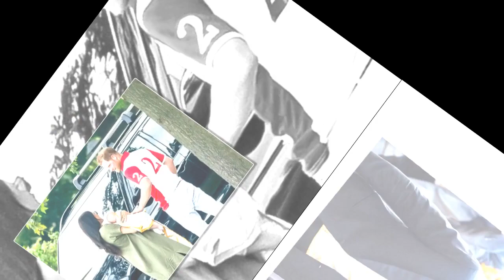Meghan Markle et le prince Harry : cette visite qui devrait ravir un village écossais